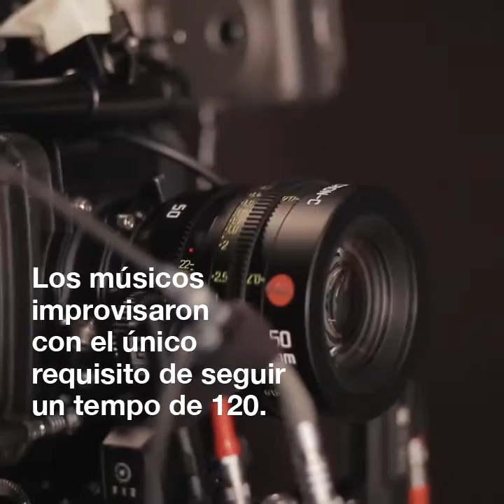PERCUSION, Dimensión para Fundacion Donostia San Sebastián 2016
San Sebastián 2016 lanza su vídeo oficial para el año de la Capitalidad, en el que desarrolla visual y musicalmente su lema “Cultura para convivir”.

Créditos:

Agencia: Dimensión
Pieza:Percusión
Anunciante:Fundación Donostia/San Sebastián 2016
Producto: Donostia/San Sebastián 2016 Capital Europea de la Cultura
Dirección creativa:Guillermo Viglione
Dirección de Arte: Kiku Aromir
Redactor:Mikel Cortes
Realizador:Asier Urbieta
Música y sonido: Dani Venegas
Equipo de cuentas:Mikel Lasa
Comunicación:Iratxe Elso
Productora:Debolex